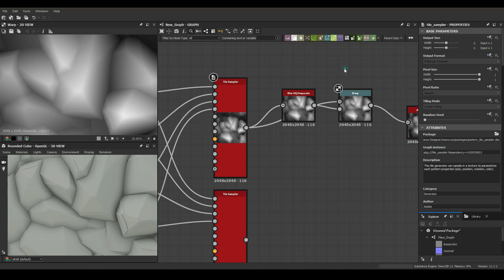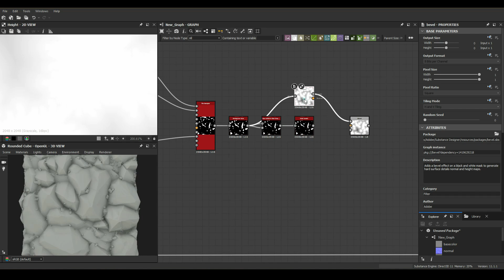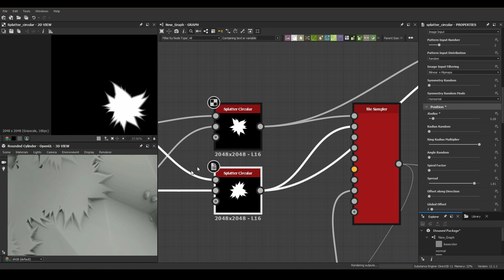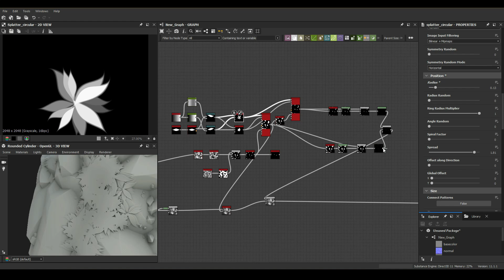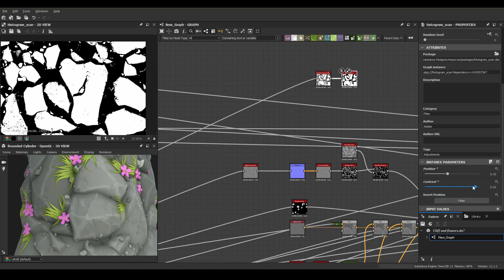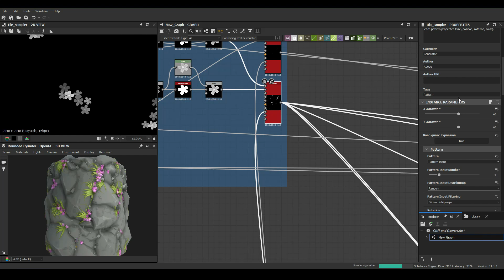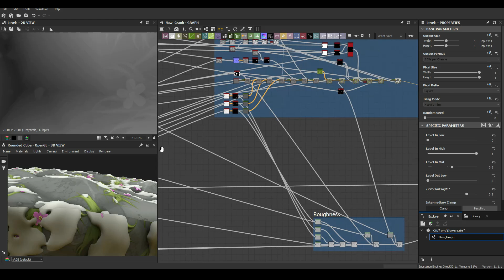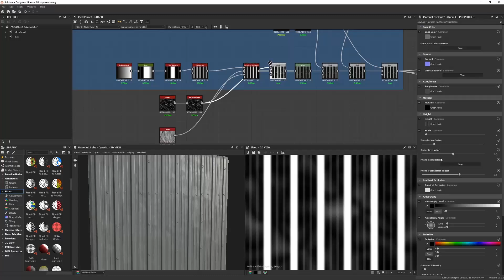Stylized Snowy Rocks - Substance Designer